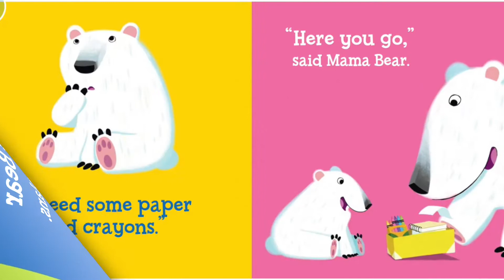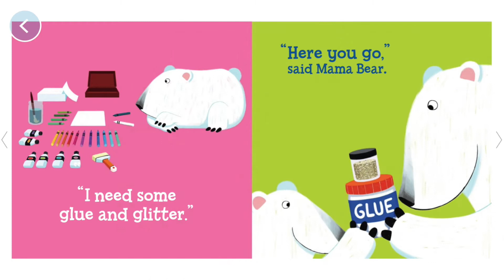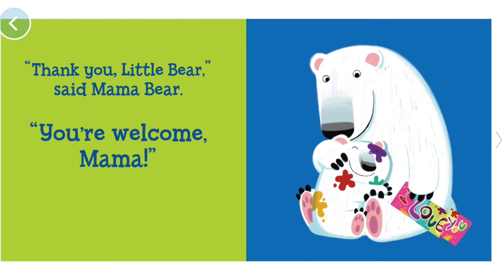Bear Says Thank You | ASL Story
When Little Bear has a BIG project, he needs lots of help from Mama Bear. He remembers to thank her all along the way, right up to a sweet surprise. Thank you for using your manners, Little Bear!

"Bear Says Thank You". Written by Michael Dahl. Illustrated by Oriol Vidal. Interpreted and signed by Krista Hine.

This is a sign language interpretation of "Bear Says Thank You".